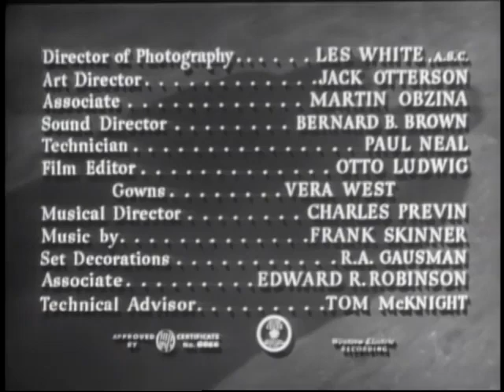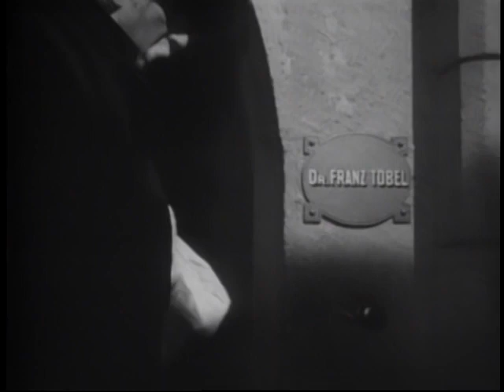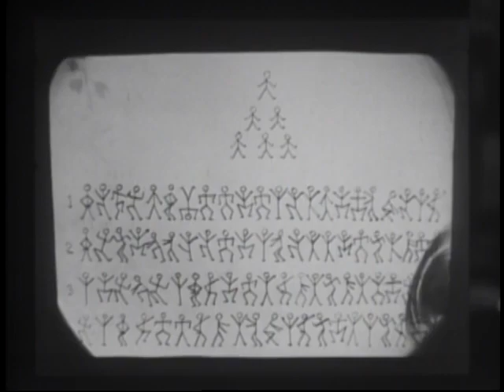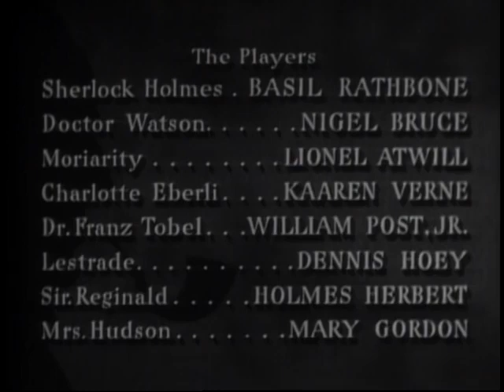1943: The Secret Weapon (Basil Rathbone, Nigel Bruce & Lionel Atwill)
THE SECRET WEAPON.
Sherlock Holmes and Doctor Watson must protect a Swiss inventor of an advanced bomb sight from falling into German hands.

CAST.
Basil Rathbone / Sherlock Holmes
Nigel Bruce / Doctor Watson
Lionel Atwill / Moriarity
Kaaren Verne / Charlotte Eberli
William Post Jr. / Dr. Franz Tobel
Dennis Hoey / Lestrade
Holmes Herbert / Sir. Reginald
Mary Gordon / Mrs. Hudson
Whit Bissell / London Bobbie
Rudolph Anders / Braun
Ted Billings / Barfly
Veda Ann Borg / Bar Singer
Paul Bryar / Swiss Waiter
John Burton / RAF Officer
Vicki Campbell / Woman RAF Pilot
Gerard Cavin / Scotland Yard Man
Harry Cording / Jack Brady
James Craven / RAF Officer Watching Bombsight Test
Harold De Becker / Peg Leg
Jack Deery / Military Officer
Leslie Denison / Bobbie
George Eldredge / Policeman Outside Durer's
Paul Fix / Mueller
Leyland Hodgson / RAF Officer
Colin Kenny / Scotland Yard Detective
Guy Kingsford / Foot Patrolman
Julius Klein / Musician Playing Cimbalom
George Burr / Gottfried
Michael Mark / George
Ray Spiker / Barfly
Henry Victor / Professor Frederic Hoffner
Harry Woods / Kurt

CREDITS.
Director: Roy William Neill
Story: Arthur Conan Doyle
Adaptation: Scott Darling & Edward T. Lowe Jr.
Screenplay: Edmund L. Hartmann, Scott Darling & Edward T. Lowe
Associate Producer: Howard Benedict
Cinematography: Lester White
Film Editing: Otto Ludwig
Art Direction: Jack Otterson
Set Decoration: Russell A. Gausman
Costume Design: Vera West

DETAILS.
Country: USA
Release Date: February 12, 1943
Production Company: Universal Pictures